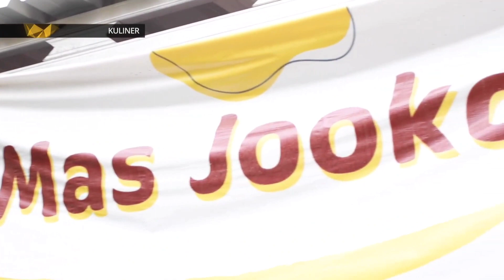cuma mau nyemil? atau makan begah? semuanya ada di bakso mas jooko!!